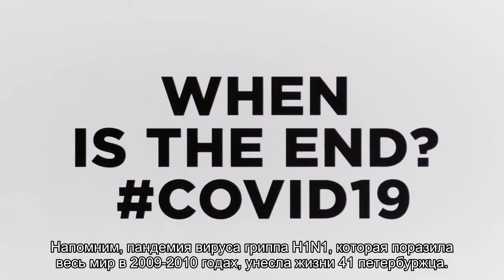В Египте вспышка свиного гриппа, но россиянам она не угрожает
Вспышка laquo;свиного гриппаraquo; в Египте, унесшая жизни 3 человек, не угрожает российским туристам, сообщает Российский союз туриндустрии.